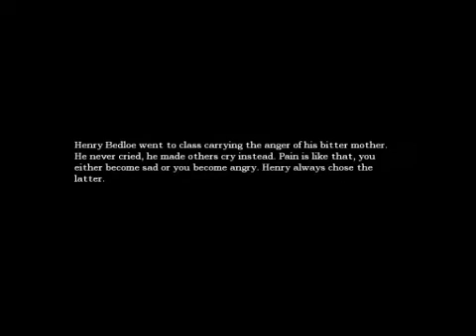Lets Play Amnesia Part 20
Ello Everybody, This is my Lets Play series of Amnesia: The Dark Descent, by Frictional Games. Bear with me since this is my first LP, I hope you all enjoy it tho.